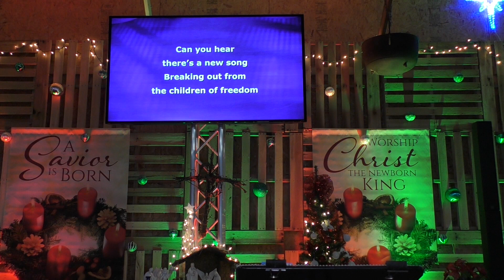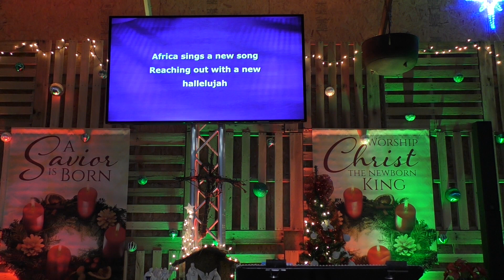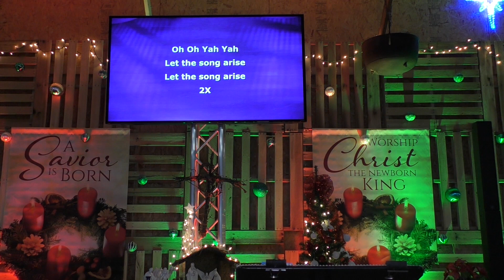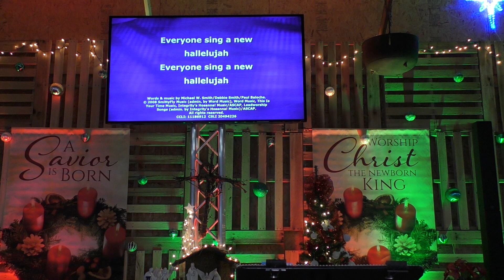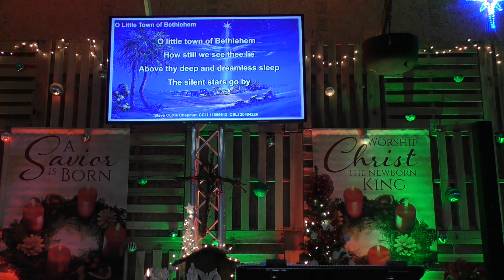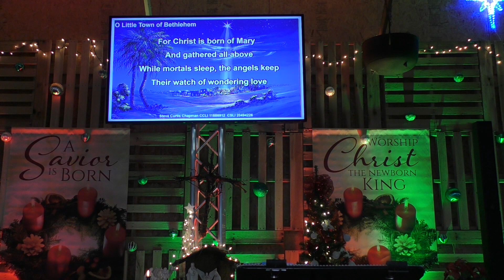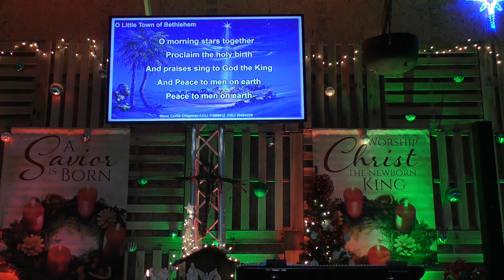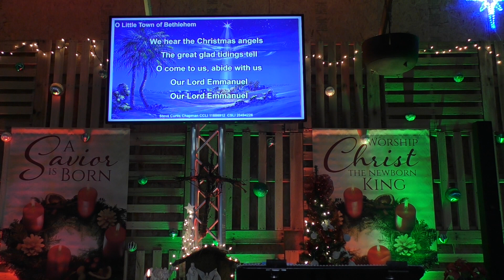December 10 2023 The Most Important Person in History Luke 1:33-38